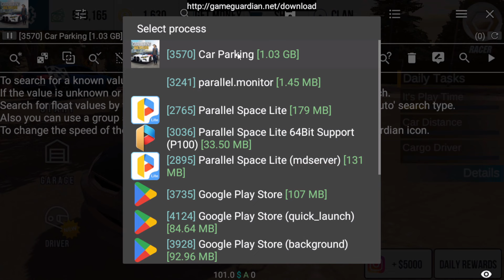New Features in Car Parking V-4.8.16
Several additional new features in car parking multiplayer new update version 4.8.16.7
version update car parking